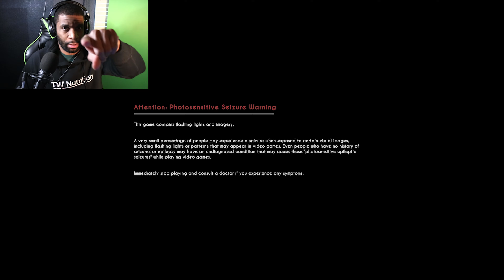WE'RE PLAYING IN THE INK...AGAIN!! | [Bendy And The Dark Revival Part - 1]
and click that bell notification to never miss an upload. Thanks for the love. Also look into becoming a member for more perks and benefits.

★ Other Platforms/Channels ★

★ For Supplements ★